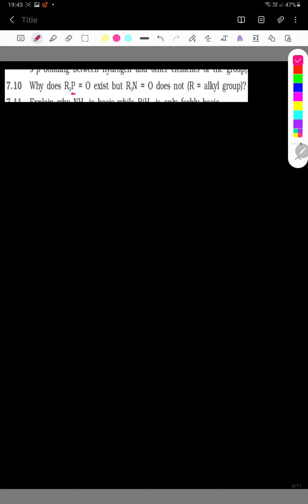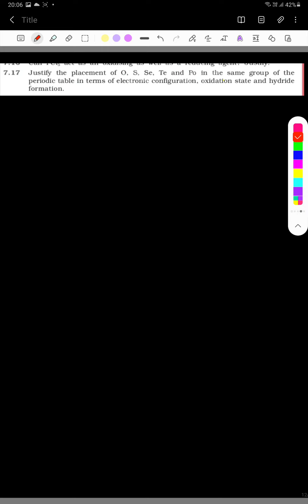class 12 p block ncert textbook question 10 to 17